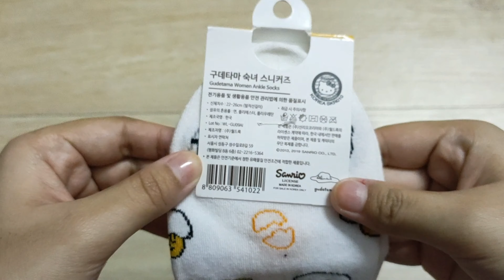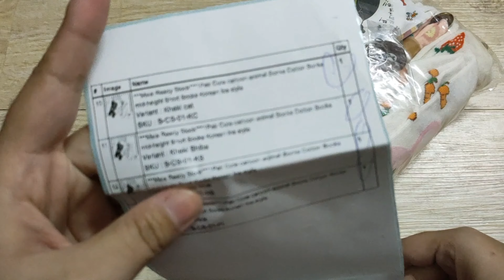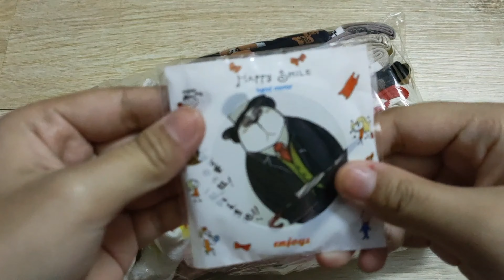Shopee Haul | Pattern Socks